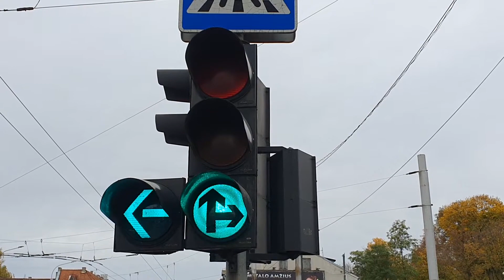Kaunas, Šv.Gertrūdos-Gimnazijos g. šviesoforas su papildoma sekcija į kairę (6)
Atnaujinti šviesoforai 2019-10.